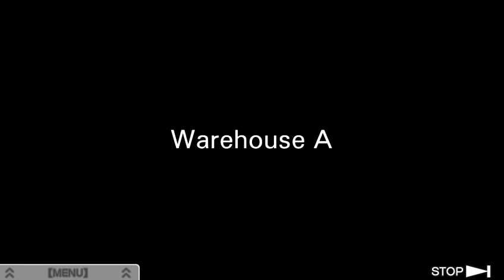The AB Rooms moved!? | Virtue's Last Reward #10